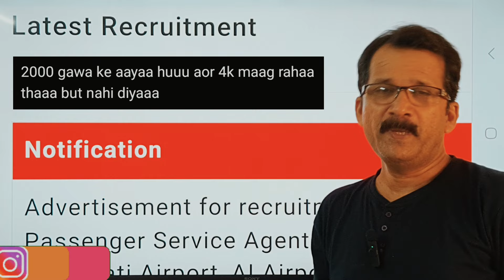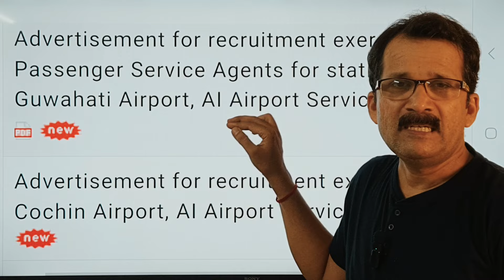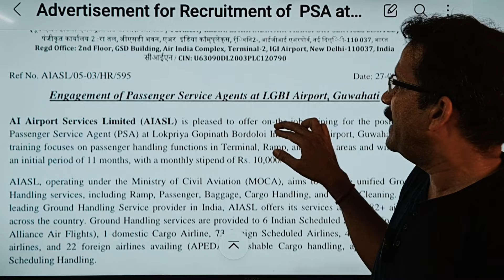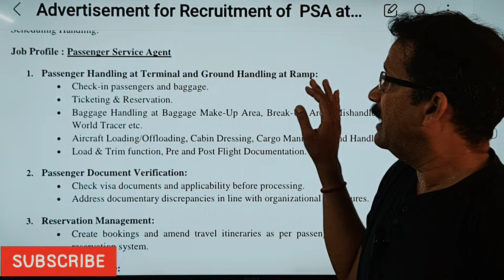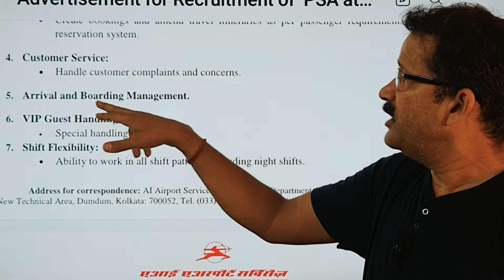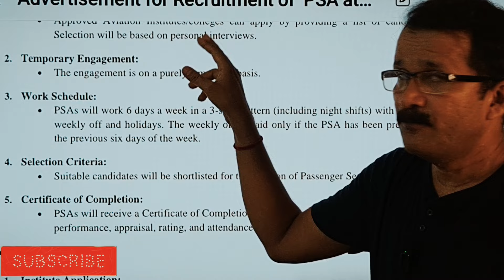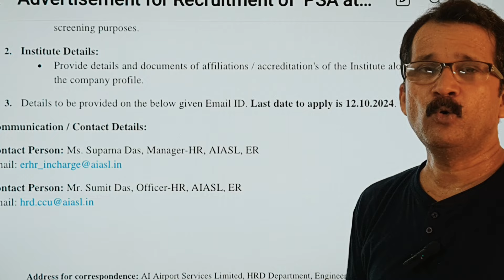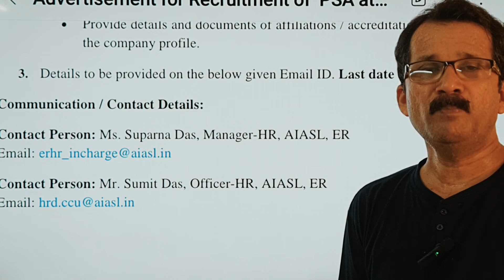एयरलाइन एयरपोर्ट जॉब | AI ASL Job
एयरलाइन एयरपोर्ट जॉब
AI ASL Job
Airport

In video

jobinairport
jobs in airport
airport jobs
iti job in airports
airports india jobs
ai airport jobs
ai airport cochin job
airport iti jobs
airport csa jobs
iti jobs at airport
 airport driver job india
airport driver job
 becil airport jobs
 how to join airport

2. Airline me apply kaise karen
3. Ground staff/ Cabin Crew Kaise bane
4. Airline me job kaise payen

Query Solved

2. Answer Given

3. This video also clarifies you on below points.

4. After applying when we will get interview call

👉👉Job Vacancy -

8.

 👉 👉 Motivational video - मेरे Social Diya channel ke ये सारे वीडियो जरूर देखो

धन्यवाद।Thanks
Abhay Pandey

flyair
socialdiya